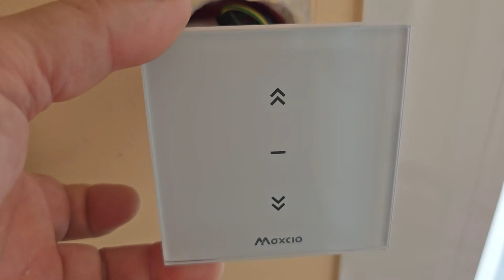Maxcio Interrupteur Volet Roulant Connecté WiFi, Pratique interrupteur pour volets électrique WiFi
DIVULGATION : Certains des liens sur cette page sont des liens d'affiliation, ce qui signifie que, sans frais supplémentaires pour vous, je peux gagner une commission si vous cliquez dessus et effectuez un achat.